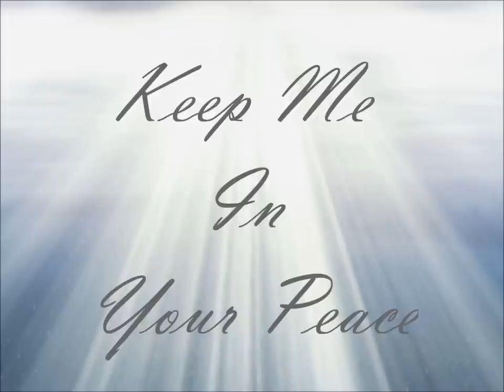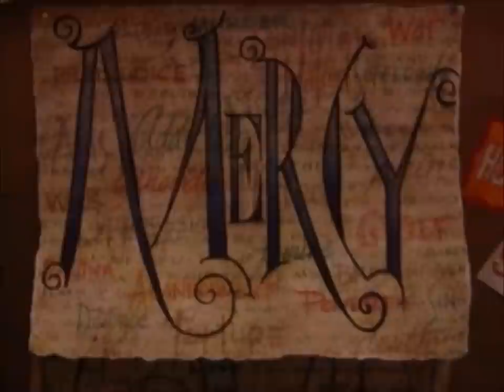Jesus, King of Angels by Fernando Ortega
A very soothing, peaceful song that reminds us of God's love.